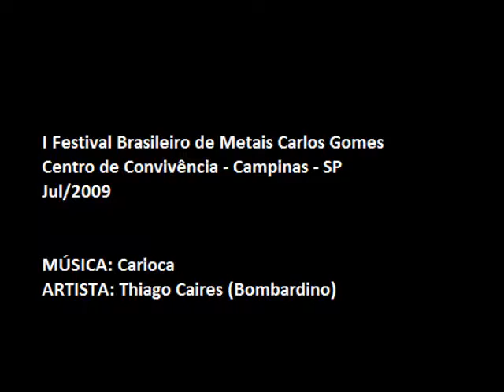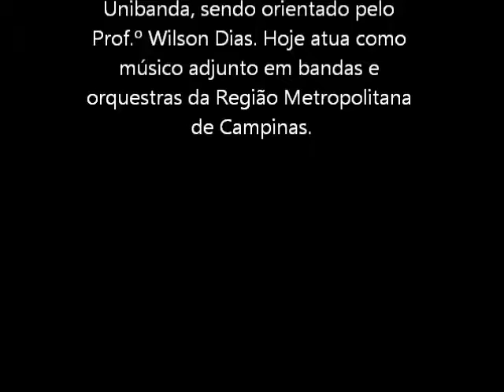Carioca (BOMBARDINO)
Artista: Thiago Caires
Evento: I Festival Brasileiro de Metais Carlos Gomes
Local: Centro de Convivência - Campinas - SP
Data: Jul/2009